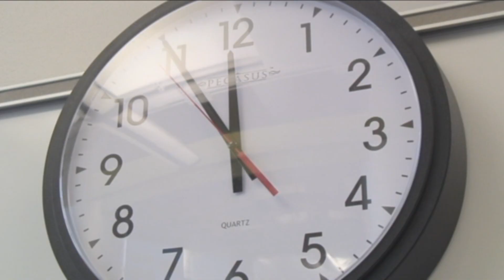Discrimination PSA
School Project PSA